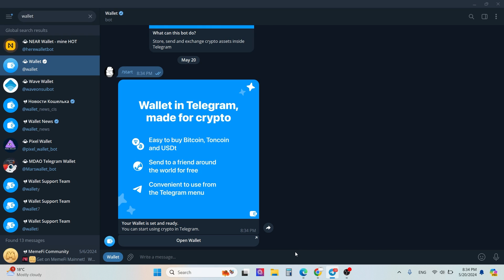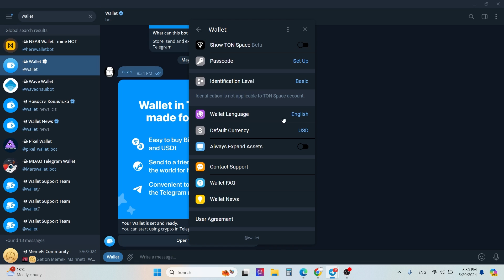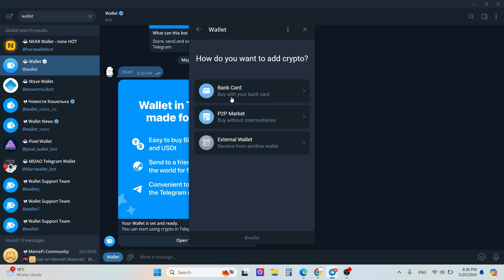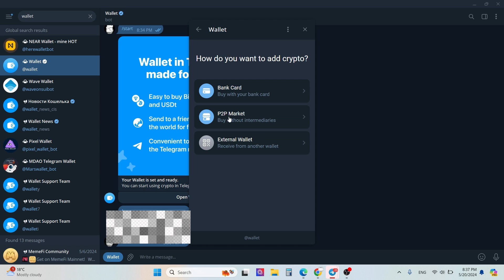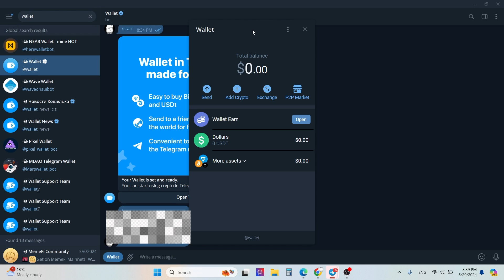HOW TO SET UP TELEGRAM WALLET | USER GUIDE #30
How to set up Telegram wallet? You can create wallet directly into the Telegram app!

👉  ✔️ Link to register Binance Exchange with 20% commission discount =
🧩Binance Invitation Code: RS70JTRA

👉  ✔️ To get a 10 % commission discount on Binance Futures, type this in the Reference section= coinmuhendisi

👉  ✔️ Link to register with a discount to Phemex Exchange =

*Investment information, comments, and recommendations in this channel are not within the scope of investment consultancy.*